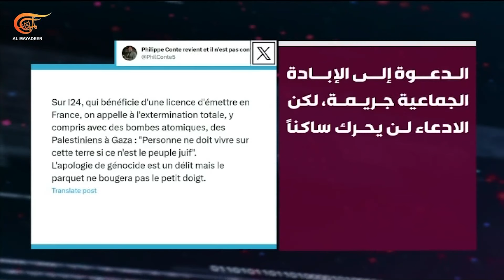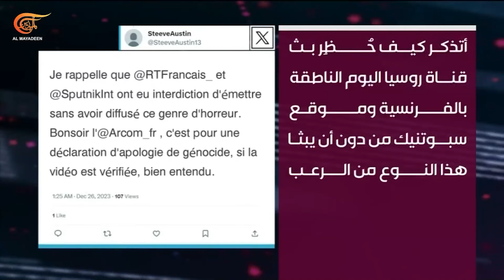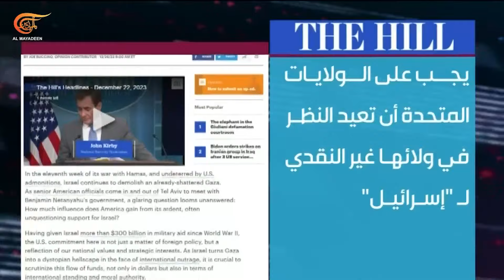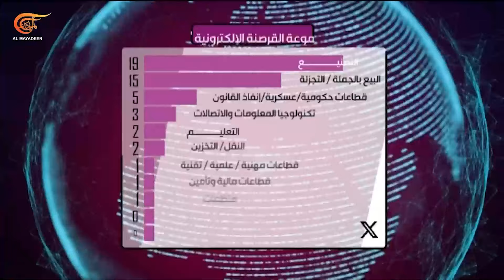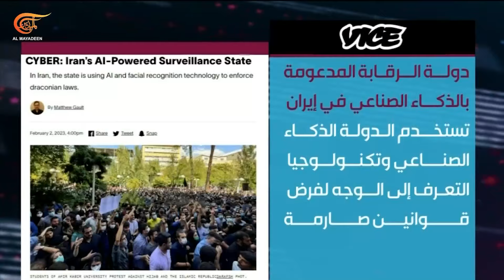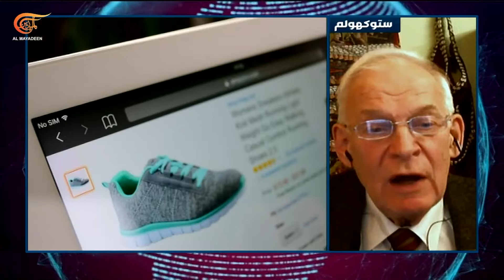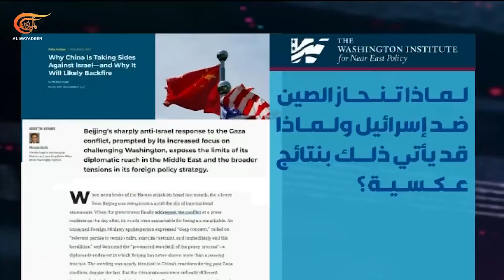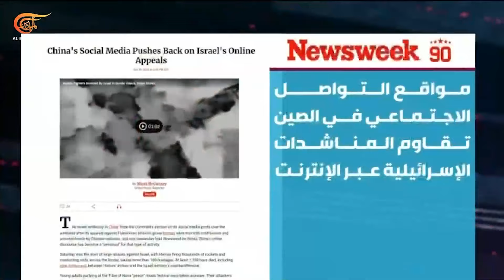حروب الإعلام | ازدواجية التعامل مع واقع الإبادة في قطاع غزة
كثيرة هي مفارقات حروب الإعلام في زمن طوفان الأقصى... خطابات تجاهر بإبادة الفلسطينيين تمر مرور الكرام على شاشات كبرى، وأخرى تدين المجازر لا تسلم من مقصّ الرقابة والتعليق. هكذا، يُفَصّل ثوب القانون الدولي على مقاس السياسات التحريرية. في حلقة حروب الإعلام توقّفٌ عند ازدواجية التعامل مع واقع الإبادة في قطاع غزة. الازدواجية هذه تنسحب، حكما، على عناوين كثيرة أخرى، مثل الحرب السيبرانية، فأين يتجلى ذلك؟ وكيف يتفاعل الإعلام الغربي عمومًا والأميركي تحديدًا مع الموقف الصيني، الرسمي والشعبي، من التطورات في فلسطين المحتلة؟

الشخصيات المشاركة: بهية حلاوي - مديرة الميادين أونلاين، أولف ساندمارك - رئيس مركز شيللر في السويد - ستوكهولم